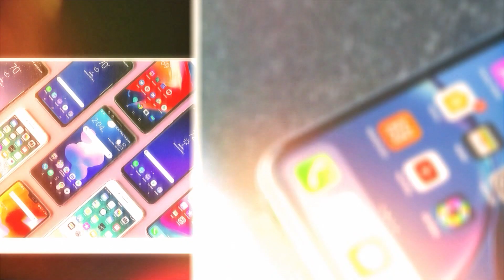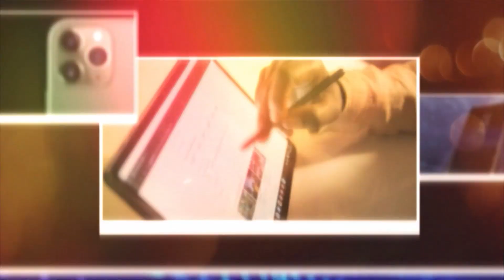Infinix Mobile US Tour Ready? | Voice of electronics